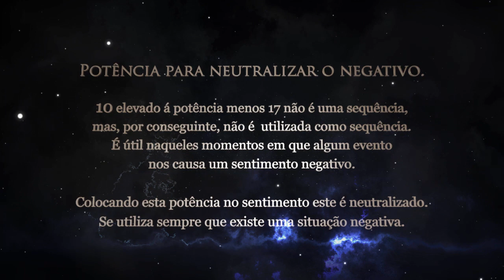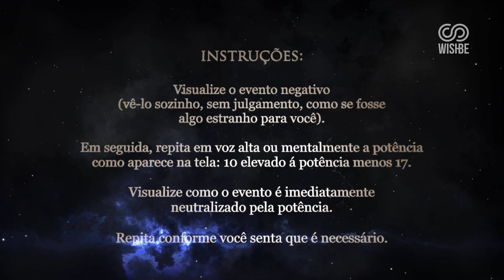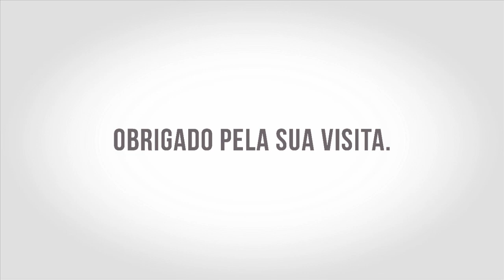Visualização Transformativa: Neutralize o Negativo com esta Prática Poderosa | Meditação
Visualização Transformativa: Neutralize o Negativo com esta Prática Poderosa

O dispositivo esfera de luz de Grigori Grabovoi

Grigori Grabovoi, afirma que a geometria é a expressão fundamental da informação materializada do Criador. O ser humano entende as formas geométricas melhor, assim pode trabalhar mais facilmente com elas que com figuras abstratas. Por isso, a qualidade da matéria pode ser transformada melhor através de um artefato mental com forma geométrica transformando sua informação. Além disso, pode ser gerado uma proteção de influências negativas através dos objetos geométricos.

A través da programação do estado desejado toda a informação negativa será transportada para o centro do dispositivo e transformada em um ritmo muito mais rápido

Todo o que temos que fazer é dar uma instrução à forma, diciendo o que queremos fazer.

De sua instrução com poder, sabendo que está atuando como o criador atua, não peça ou implore; tudo que precisa fazer é dar a ordem. Coloque a informação de que você deseja mudar.

Mentalização de codigo deve ser feita com palavras positivas. Eliminar palavras como problemas, dificuldades, doenças, perdendo, não, etc.

Ao visualizar a sequência dentro do dispositivo, a informação pode ser potenciada e acelerada.

A realidade física é recriada a cada 10 elevado á potência menos 17 por segundo. É um intervalo de tempo muito pequeno, e nós foi entregue  para que possamos começar a criar a essa velocidade de acordo com a norma do criador para o desenvolvimento harmonioso.

10 elevado á potência menos 17 não é uma sequência, mas, por conseguinte, não é  utilizada como sequência. É útil naqueles momentos em que algum evento nos causa um sentimento negativo.

Colocando esta potência no sentimento  este é neutralizado. Se utiliza
sempre que existe uma situação negativa.

Esta potência atua tanto no passado como no presente, serve para limpar memórias, crenças, paradigmas, pensamentos, palavras, ações, etc, de conotação. negativo/a.

Esta potência atua transpassando a nuvem de negatividade criada pelos pensamentos destrutivos da consciência coletiva e que se interpõe entre o homem eo criador, desta forma somos ouvidos e nosso problema é resolvido rapidamente.

É muito útil quando chegam pensamentos e sentimentos de dúvida ou quando há crença de não ser digno.

Instruções:

Visualize o evento negativo (vê-lo sozinho, sem julgamento, como se fosse algo estranho para você), em seguida, repita em voz alta ou mentalmente a  potência como aparece na tela: 10 elevado á potência menos 17. Visualize como o evento é imediatamente neutralizado pela potência.

Repita conforme você senta que é necessário.

🔹 Você pode ouvir quantas vezes quiser.

🔹 Use fones de ouvido para maior eficácia 🎧

🔹 Deixe seu depoimento nos comentários!

∇ Music 🎵  License Information:

Song: "Surrealism (Ambient Mix)"
Author: Andrewkn

Song: "ambient spacecraft hum"
Author: AlaskaRobotics

Song: "Listen"
Author: Andrewkn

Song: "Extract of "Sweetness dark" Ambience track"
Author: frankum

Song: "Exotic Scene"
Author: Andrewkn

∇ Multimedia 🎥
Autor: Wishbe ©